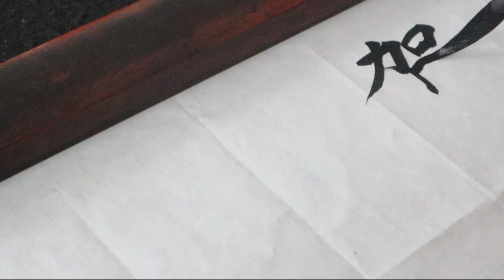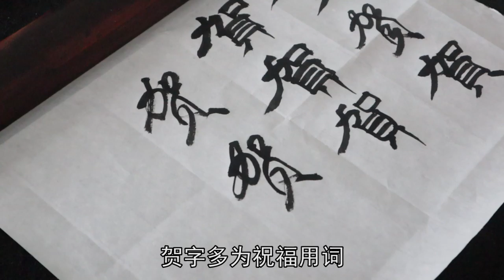老先生分享书法知识，一个字竟有这么多变化，学习了！